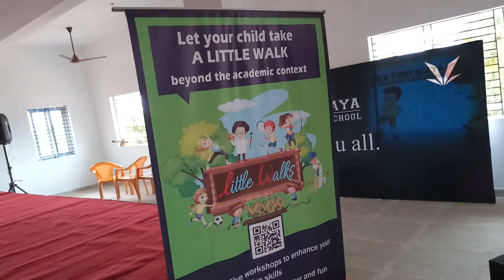Introduction for Ice Breaker Games at Vels Vidhyalaya Tenkasi Kids MC Thamizh